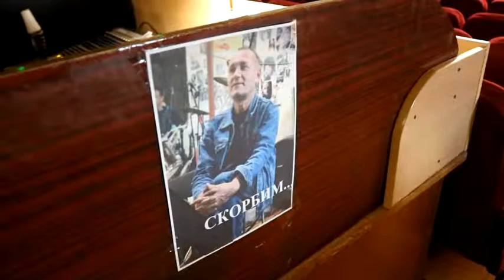843 ПАМЯТИ СЕРГЕЯ АНТОНОВА